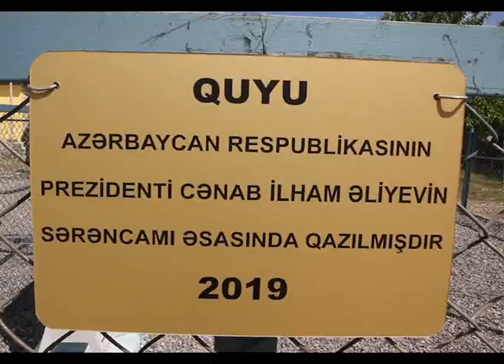İsmayıllının icra başçısı Nahid Bağırov Tircan kəndində Prezidentin tapşırığını icra edir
Prezident İlham Əliyev sərəncam verib Tircanın adını su ilə əlaqədar dövlət proqramına daxil edib. İcra başçısı Nahid Bağırov bununla əlaqədar kəndə gəlib, vəziyyətlə tanış olub, işi icra edir.